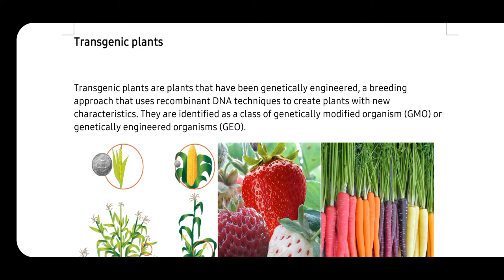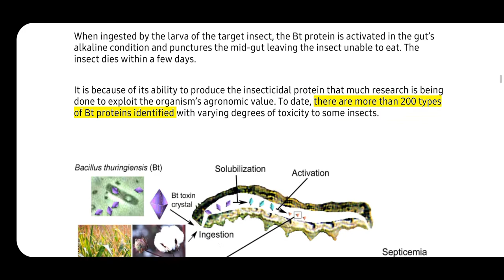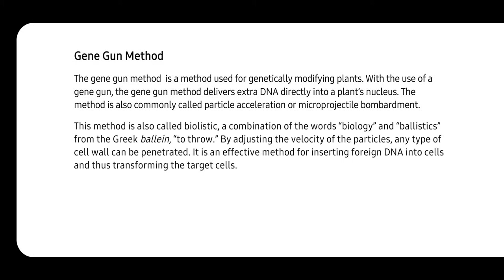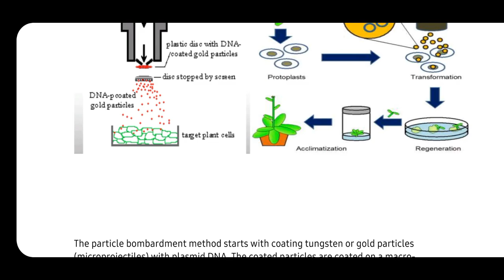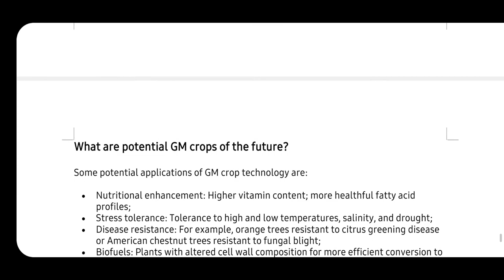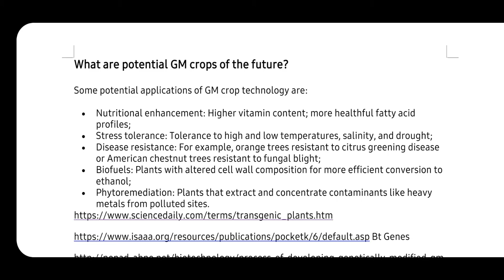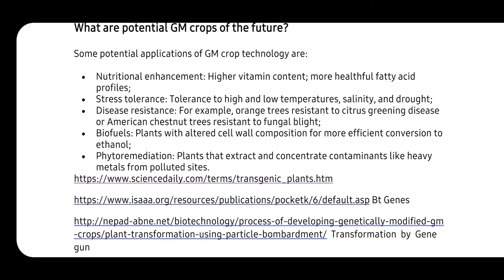BIO101 Lecture 36 Short Lectures VU Lectures